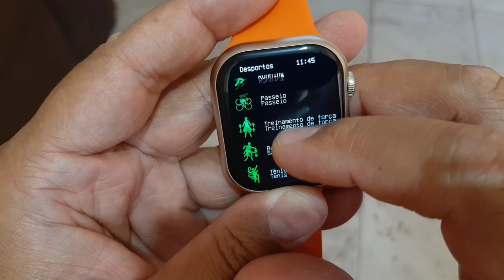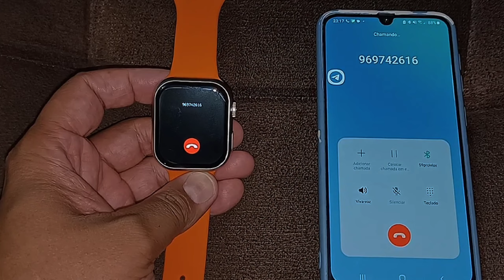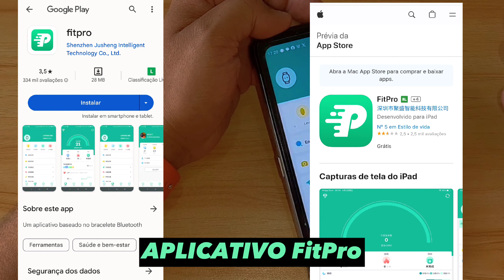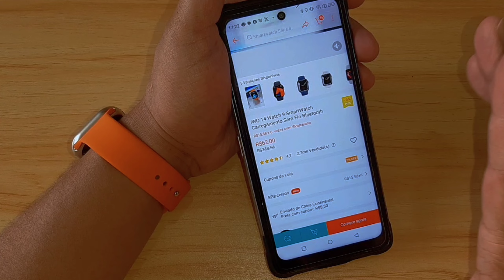S9 Pro Max Smartwatch Unboxing Tela gigante! Mais barato da Shopee!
📢No vídeo de hoje apresenta vocês o smartwatch S9 Pro Max uma excelente opção de relógio esportivo com tela gigante e funções muito interessante curta o vídeo!

Especificação de especificação

1.Tamanho do relógio: 45mm: 45,4*38,5*13,2mm
2.Cor do relógio: preto, branco, azul, laranja
3.Tamanho da tela: 2,1 polegadas
4.Tela de Agudos: 240x280 Pixels
5.Carregador sem fio: Carregador sem fio: Carregador sem fio
6.Idiomas chinês, inglês, francês, alemão, russo, italiano, espanhol, português, tailandês, turco, árabe, Hindi, etc.
7.À prova d'água IP67, por favor, NÃO leve o relógio para nadar, mergulhar, tomar banho e sauna!!

Funções:

1.Notificação: Notificação de mensagens recebidas síncronas do Centro de Notificação em seu telefone(SMS,Fackbook,INS,Twitter,etc.), lembrete de chamada recebida.

2.Chamadas de chamadas: Faça e responda chamadas após conectar Bluetooth com telefone inteligente

3.Detecção de frequência cardíaca, monitoramento de sono, pressão arterial, função de monitoramento de oxigênio no sangue

4.Etapas: contagem de passos, monitor de distância

5.Estilo de vida insalível: Lembrete sedentário: Defina o tempo para lembrete para desportar, alterando o estilo de vida insalível

6.Modos Esportivos.

7.Jogador de música de telefone de controle remoto

8.Câmera Bluetooth de controle remoto para tirar foto

9.Encontrar telefone: Anti-perdido, anel ou relógio

10.Outras funções:Alarme,Parte,watch,Vibração,Câmera remota,Configurações de toque,Voz inteligente,Livro de telefone,Relógio,

Incluído no Pacote do pacote:
Relógio inteligente; carregador; Manual; caixa Original.

🗂️Capítulos do vídeo:

00:00 Introdução
00:24 Vinheta do Canal
00:40 Smartwatch S9 Pro Max
01:00 O que vem na embalagem?
01:58 Detalhes e acabamento
02:46 Pulseira padrão 45mm
03:05 Display e resolução
03:29 Mostradores/Watch Faces
04:21 Estilos de Menus disponíveis
04:49 Conheça os Atalhos no display!
05:59 Funções de Saúde e Treino
07:00 Funções Extras
07:50 Considerações Finais
08:00 DEIXE O SEU LIKE!!!
08:10 Aplicativo FitPro ANDROID e iOS
08:27 SEGUE A GENTE!!
09:00 Resistência Água e Suor IP67
09:21 PREÇO $$$$ ???
09:53 Gostou do vídeo curte e compartilha!!